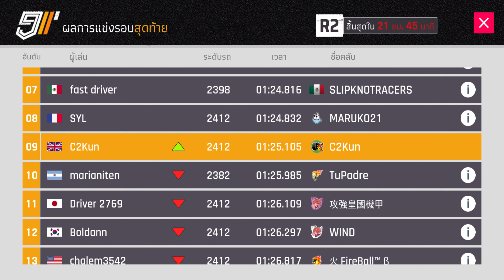Ferrari 599 XX Evo-Grand Prix R2-Asphalt 9 Legend|C2Kun Gaming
Grand Prix R2-Asphalt 9 Legend